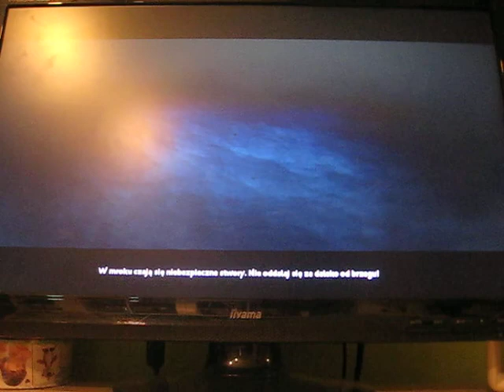Zagrajmy w Spore : Sezon 1 odc.12,,7 Śmierci?!''